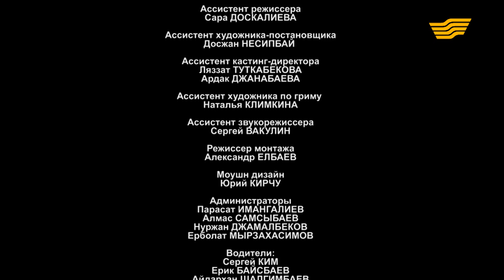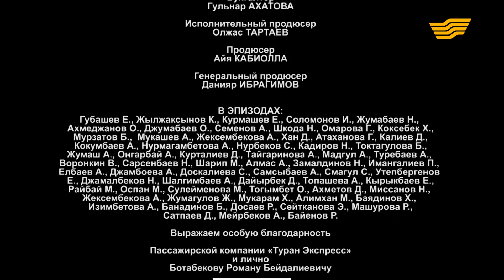«Унесенные рейсом» 7 серия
Еще один рабочий день Асана. Что случится сегодня?
В вагоне Асана едет экстрасенс, которая предсказывает ему карьерный рост. Асан, поверив предсказательнице, начинает дерзить Борзони, чему искренне удивлен начальник поезда. Тем временем Берик пытается вывести экстрасенса на чистую воду. Получится ли у него?